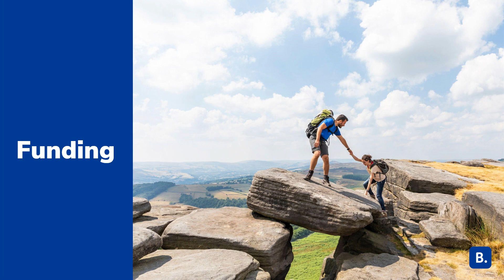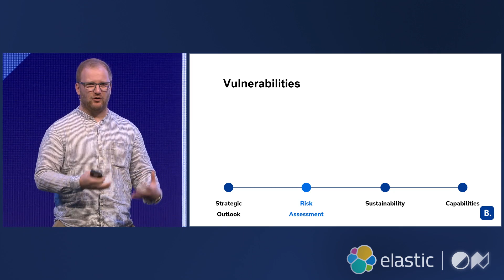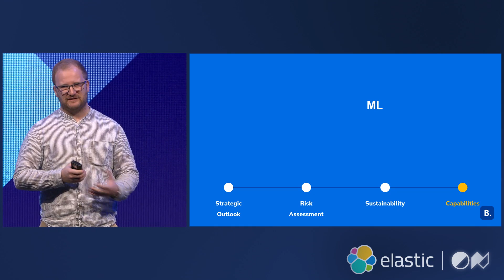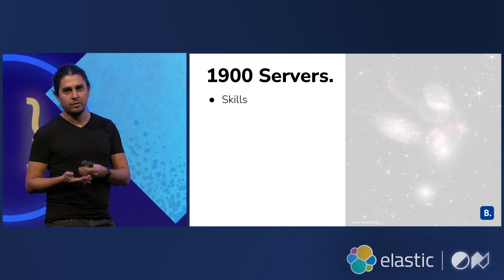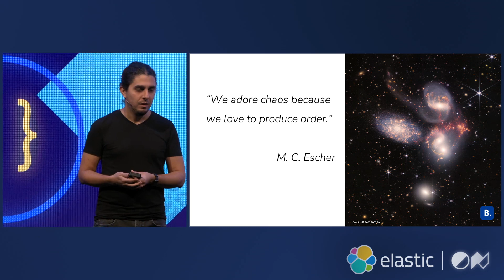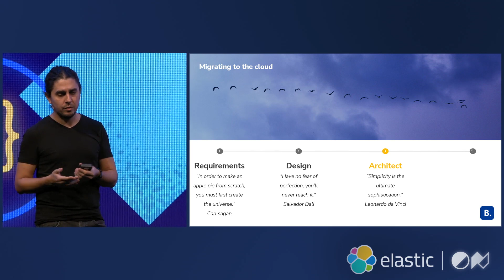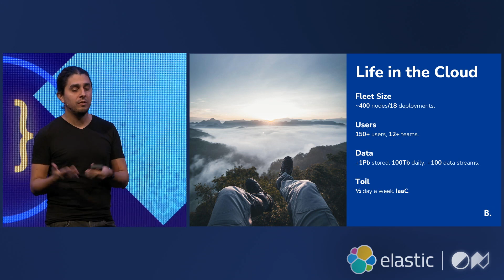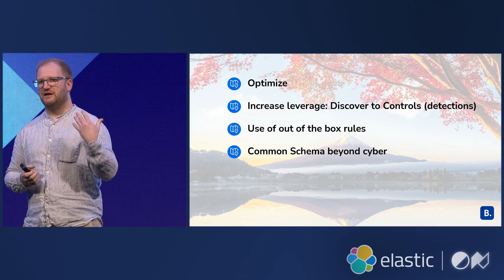ElasticON EMEA: Tackling unparalleled growth with Elastic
Find out how booking.com, one of the world’s leading digital travel companies, tackled the challenges of unparalleled growth, complexity and scale with Elastic. Swimming deep in a multitude of black box solutions, duplicated workflows, overlapping and incompatible data models, multiple data lakes on different stacks, and a wide range of different stakeholders, you’ll hear and see the approach that booking.com took to solve these complex challenges, using Elastic in the cloud.